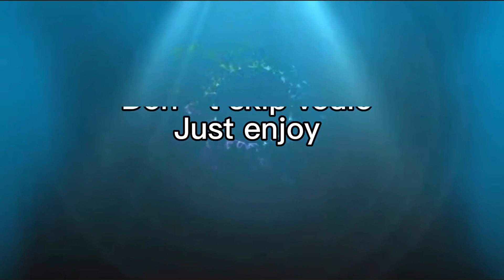Tour to swat shamozo very beautiful place,it's shah vlogs,